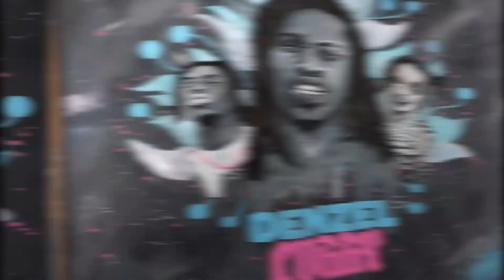How I drew this OneTake Denzel Curry Portrait Drawing !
Mein Denzel Curry Portrait Drawing.
Ein Bild in einem Zuge fertig malen? Challenge accepted! 👽
Das Bild entstand als One Take von morgens bis in die Nacht durch. Yeeey, hat Spaß gemacht.
Leider hatte ich zu diesem Zeitpunkt noch kein Stativ und auch keine Farbpalette, deswegen der Karton. Aaaber egal 👀

🎶 Beats prod. by Young Taylor & OP Beatz

🎨 Verwendet habe ich Arycl Farbe, sowie Marker auf Alkohol Basis und Buntstifte.